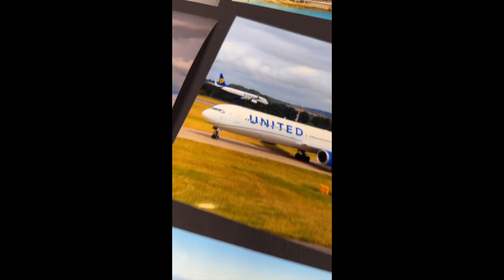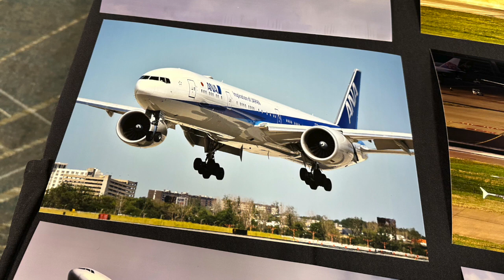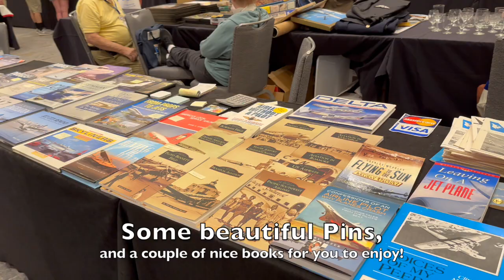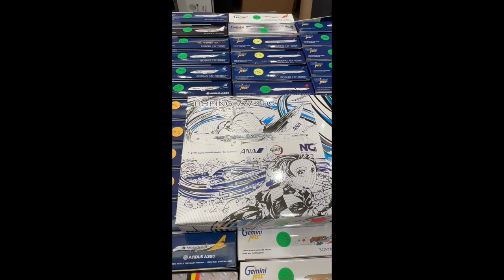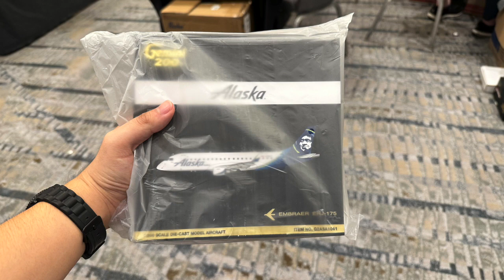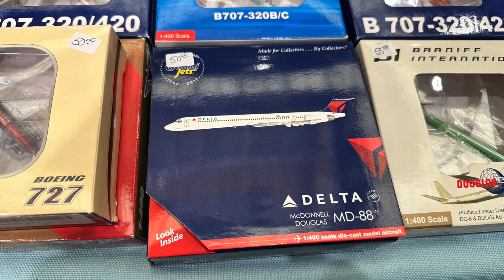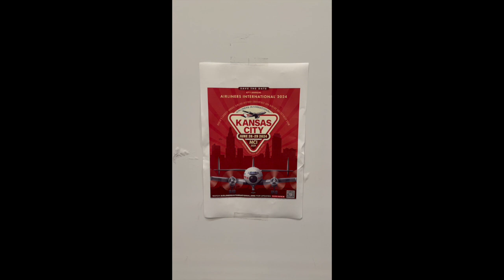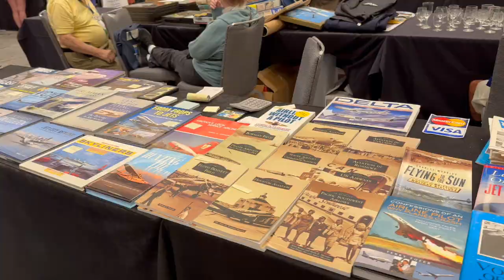Airliners International 2023: Day 2 Vlog!| Model Planes, Competition Room, Famous People, & More!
Today we have the Airliners International 2023 Day 2 Vlog for you guys! I'm super excited to dive down into Day 2 of the Airliners Collectables Show, and we got some amazing stuff to go over right here!

Just like Day 1, Day 2 is mostly the same. From exploring various vendor tables to checking out all of the models, I had some great experience on what this day has to offer. In addition to that, I also got to explore the completion room. I got to see various of amazing entires there, and I'm super excited to show this all to you guys!

I hope you guys are excited for today's video!